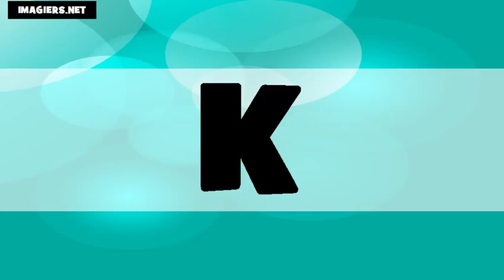Học tiếng Pháp = bảng chữ cái US+FR